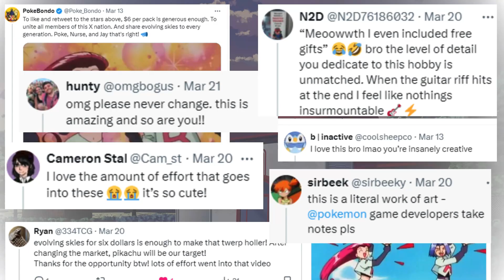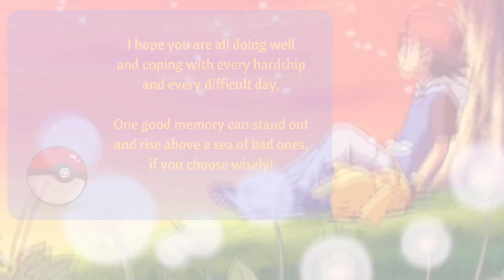I Held an Evolving Skies Event on Twitter (X) - It was loads of fun!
I compiled the presentations which outlined the Evolving Skies event;
Where 20 winners were chosen and 10 back-ups. They would be able to purchase up to 2 evolving skies booster packs for $6.00 which is quite close to MSRP, but the current market has them going higher than $12! Believe it!

It was loads of fun and I was so happy that people were happy with their prizes!

Audio:
POCKET MONSTERS ORIGINAL SOUNDTRACK BEST 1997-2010 VOL. 2
1999～2001_M36_「OK!」
2002～2005 (AG)-M40「アドバンス・アドベンチャー」
1997～1998-M11
1997～1998-M20
1997～1998-M04